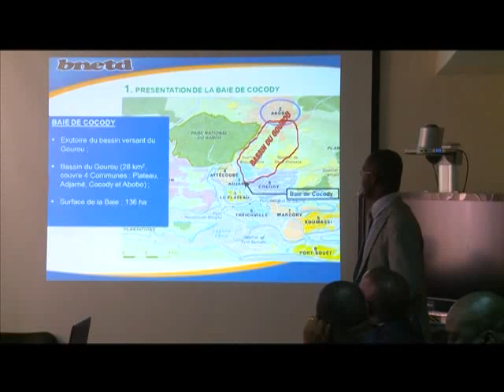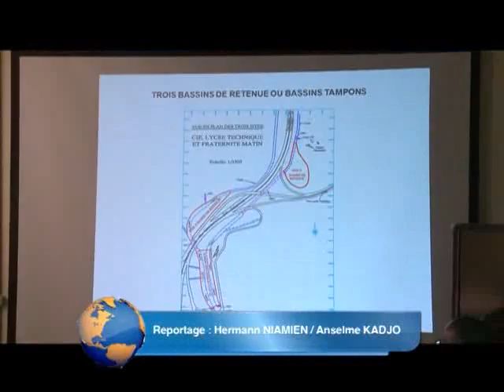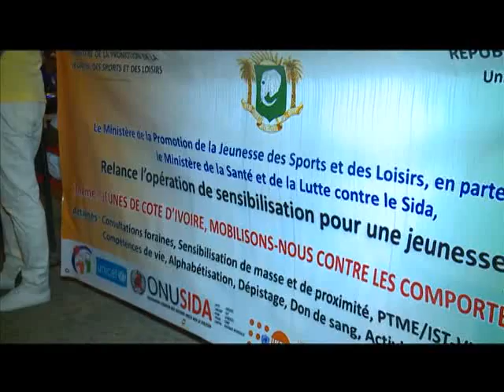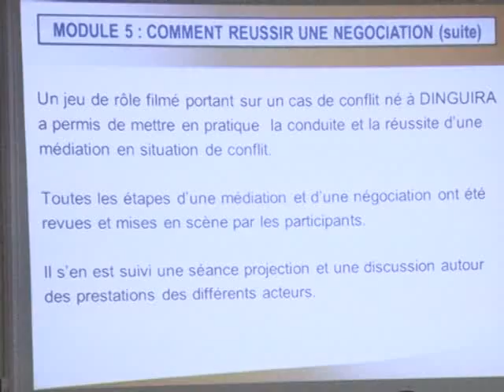Le 13 Heures de RTI1 du 12 Janvier 2014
Le 13 Heures de RTI1 du 12 Janvier 2014 présenté par Alvor ASSA